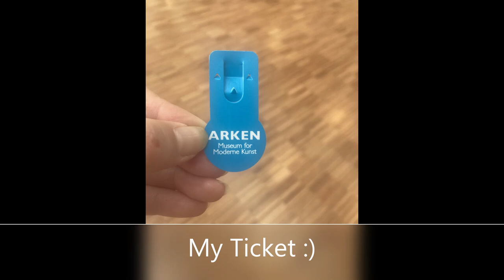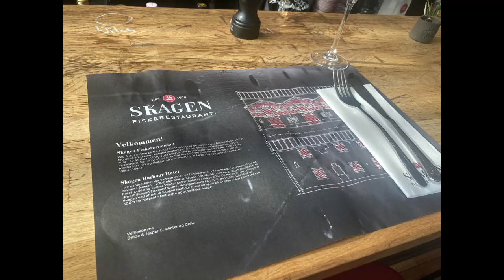Arken Museum and Skagen Fish Restaurant in Illum, A Cultural and Culinary Experience:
30 minutes outside from the city of Copenhagen, a visit to the Arken Museum in Ishøj.

After the museum, went back to the city to enjoy delicious fish and chips at the Skagen Fish Restaurant on the rooftop of Illum Department Store.

Piano Moment